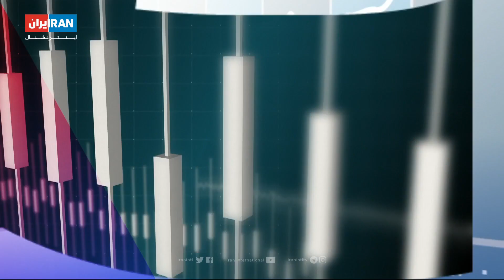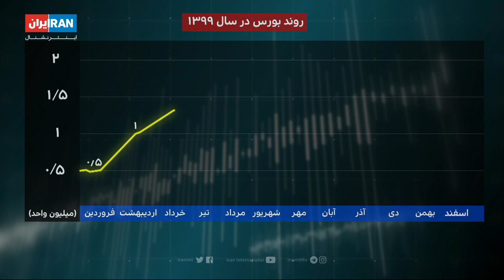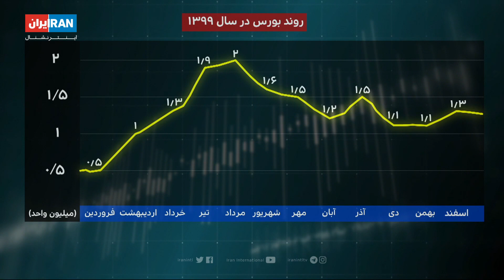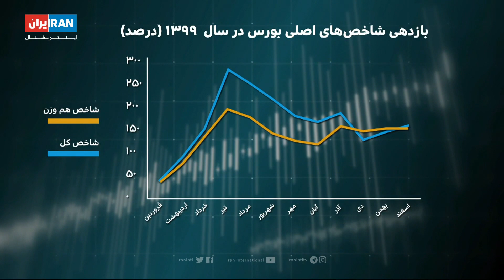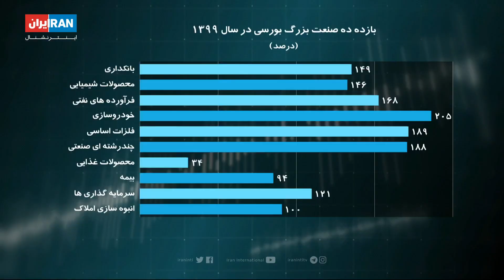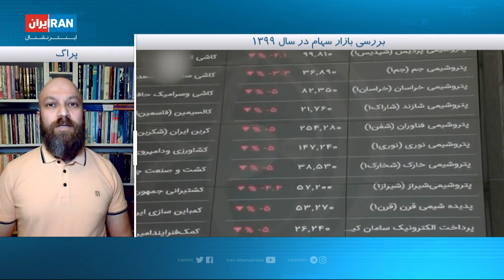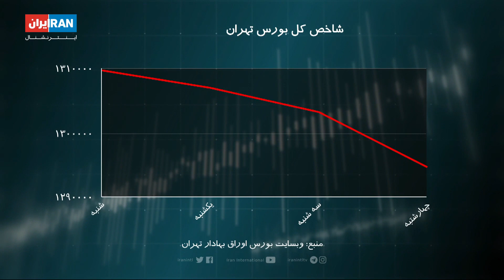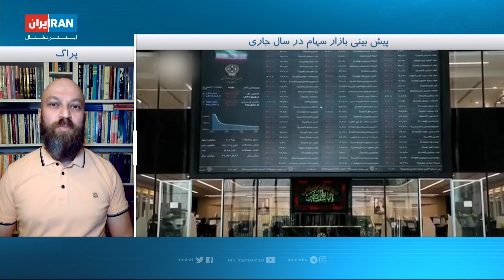اقتصاد هفته: بررسی وضعیت بورس تهران در سال ۱۳۹۹ و چشم انداز سال جاری